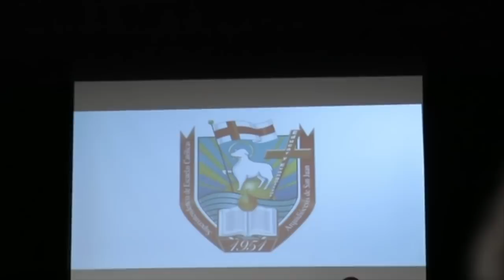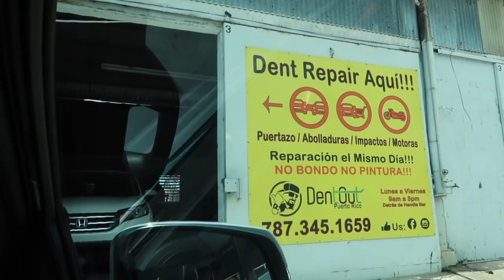Todos los lunes deberían ser así + premio primer lugar en su categoría 🥇+Leo mentes😂